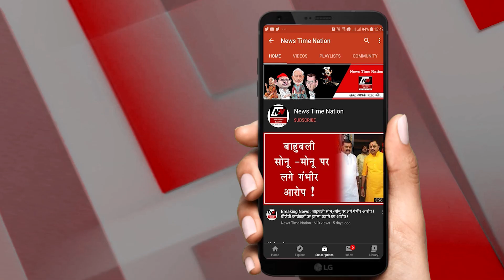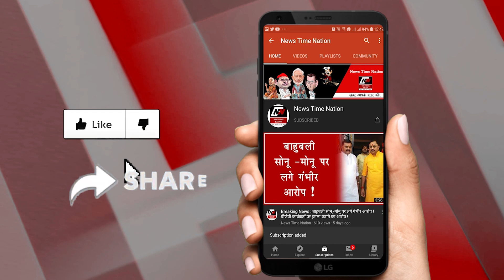Amethi Bar Asosiation के Mahamantri Uma Shankar Mishra का छलका दर्द ! | News Time Nation